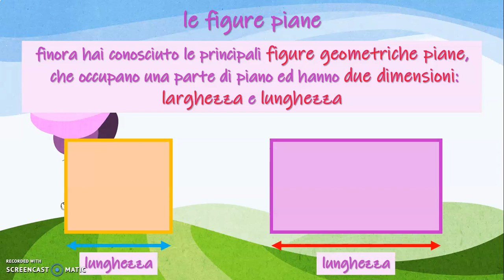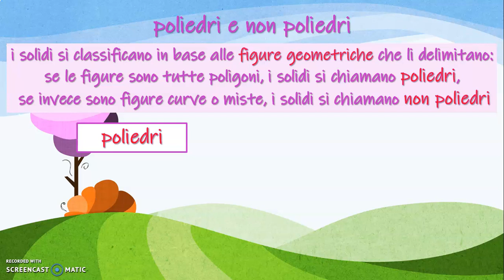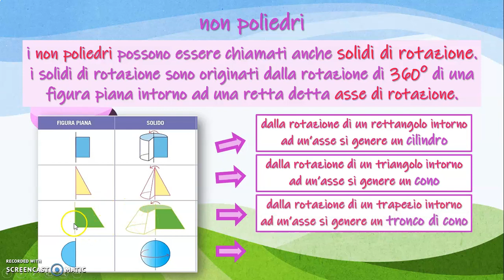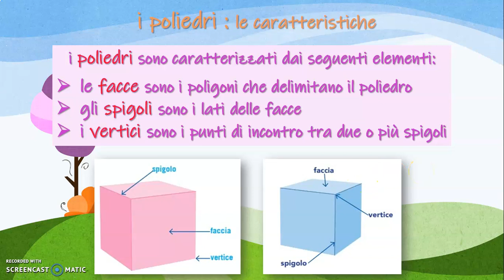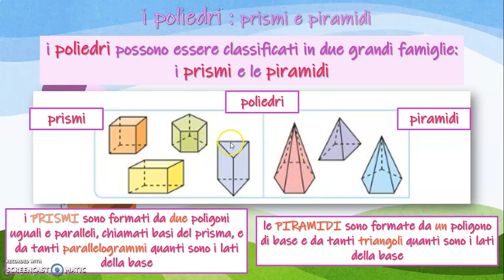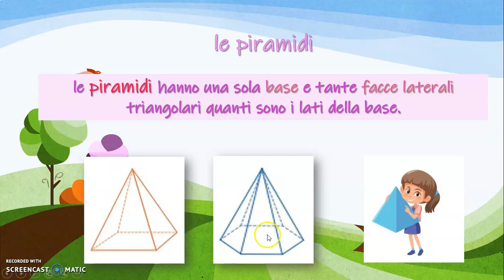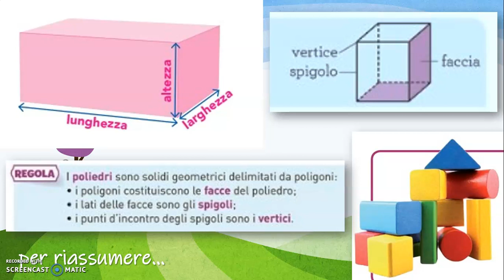Geometria: "I solidi: poliedri e non poliedri"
Spiegazione di pagina 320 del Sussidiario. Videolezione DaD di spiegazione per le Classi Quinte Scuola Primaria Sant'Angelo dei Lombardi IC CRISCUOLI AS 2019/2020